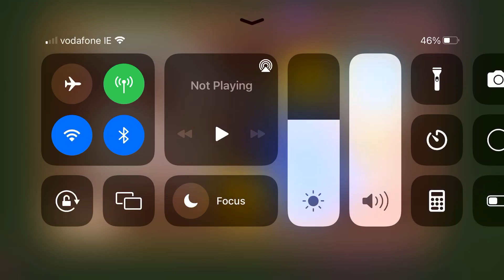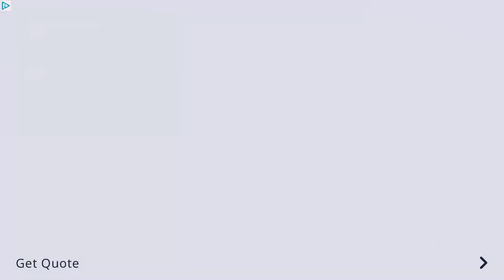Playing Goozy practice mode